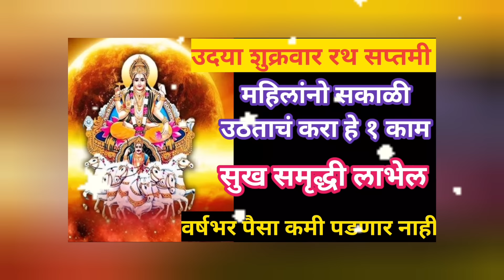उदया रथ सप्तमी महिलांनो सकाळी उठताचं करा हे १ कामं.जीवनात सुख समृद्धी मिळेल. पैसा कमी पडणार नाही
उदया रथ सप्तमी महिलांनो सकाळी उठताचं करा हे १ कामं.जीवनात सुख समृद्धी मिळेल. वर्षभर पैसा कमी पडणार नाही

आज गणेश जयंती संध्याकाळी कापुरासोबत जाळा ही १ वस्तू, सात पिढ्याचे दारिदय नष्ट होईल. प्रगती होईल.

१३ फेब्रुवारी मंगळवार गणेश जयंती,२१ दुर्वांचा प्रभावी उपाय, आयुष्यातले सर्व संकट,अडचणी नष्ट होतील.फक्त २४ तासात कठीण इच्छा पूर्ण होईल.

उद्या गणेशजयंती करा 21 तांदळाचा अत्यंत प्रभावी उपाय, मनातील प्रत्येक ईच्छा पुर्ण होईल..

आज शुक्रवार मौनी अमावस्या संध्याकाळी कापुरासोबत जाळा ही १ वस्तू, सात पिढ्याचे दारिद्र्य नष्ट होईल.

दर अमावस्येला अखंड लक्ष्मीप्राप्तीसाठी उपाय 👣वास्तुदोष नष्ट होतील☝️lakshmi prapti sathi seva🙏 amavasya

amavsya 2024
vastu remedies for home

🏡घराच्या मुख्यप्रवेशद्वारासमोर रोज काढा या २ रांगोळी👣देवी लक्ष्मी प्रसन्न होईल🙏devichi rangoli

मिठाचे प्रभावी उपाय ☝️अखंड लक्ष्मीप्राप्तीसाठी👣नकारात्मकता घालवण्यासाठी प्रभावी उपाय👍lakshmi prapti

कापूर जाळण्याचे फायदे | Vastu Tips | Swami Upay

देवघर कसे बनवले//बंगल्याच सुख खातं कोण//पडवळ जी भजी

मीठाच्या दिव्याचा उपाय🙏 //अखंड लक्ष्मीप्राप्तीसाठी👣//नकारात्मकता घालवण्यासाठी प्रभावी उपाय👍

lakshmi prapti sathi kay karavi
lakshmi prapti sathi seva

🏡घराच्या मुख्यप्रवेशद्वारासमोर रोज काढा या २ रांगोळी👣देवी लक्ष्मी प्रसन्न होईल🙏devichi rangoli simple

simple happy rangoli
today special rangoli

आपल्या जवळनेहमी ठेवा ही १ वस्तू, कुटुंबावर कधीही वाईट संकट येणार नाही.

महिलांनी किचन ओट्यावर गॅसजवळ ठेवू नका या वस्तु नाहीतर घरात सतत भांडणे होतात.vastu tips